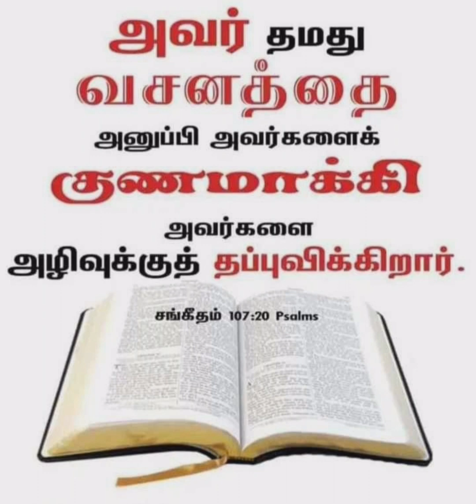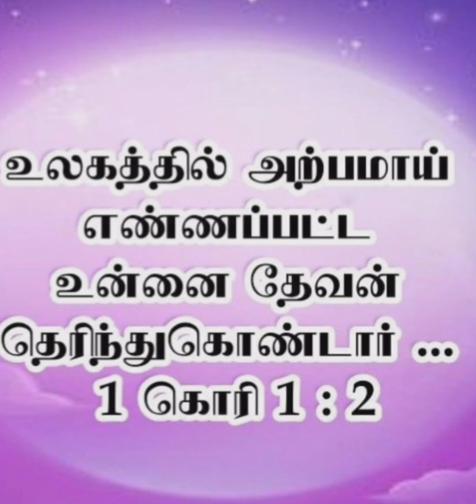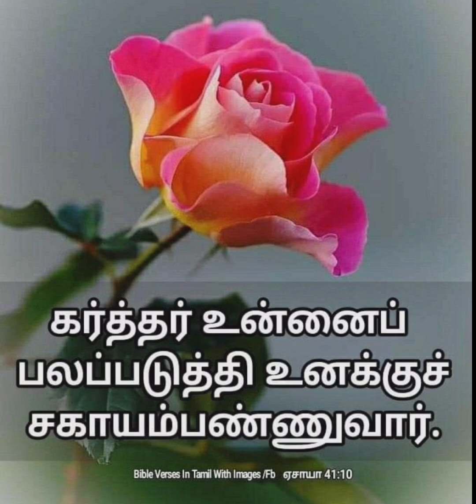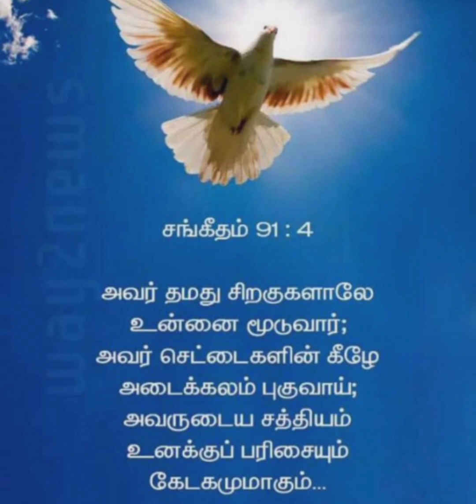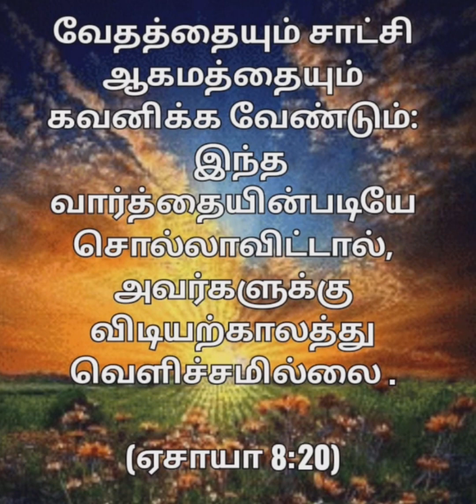நீ அக்கினியில் நடக்கும்போது வேகாதிருப்பாய்|Bro,பொற்செல்வம்|message |Bethel media